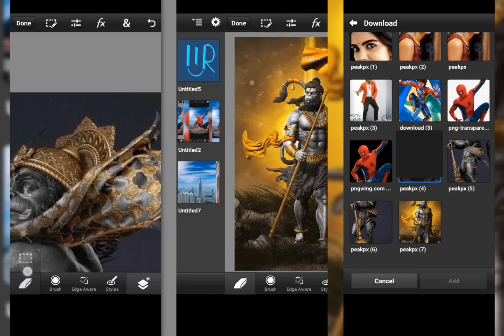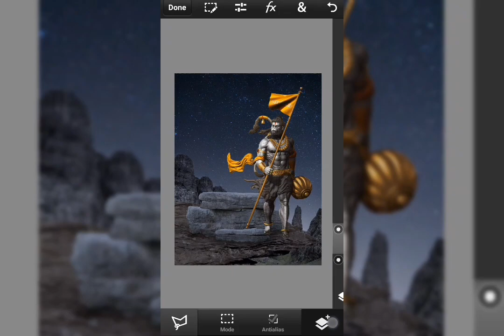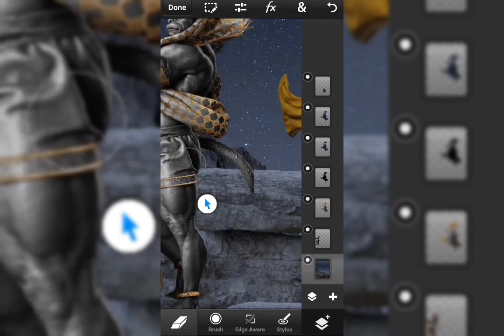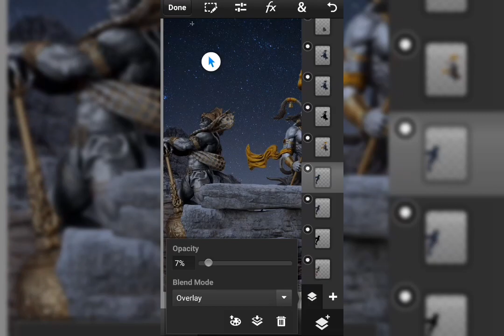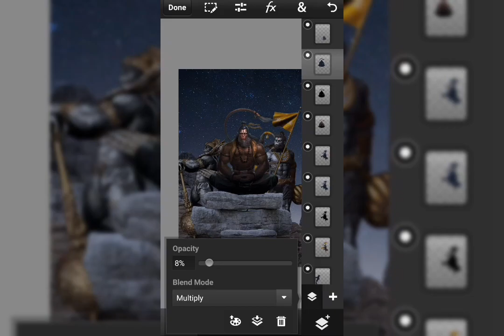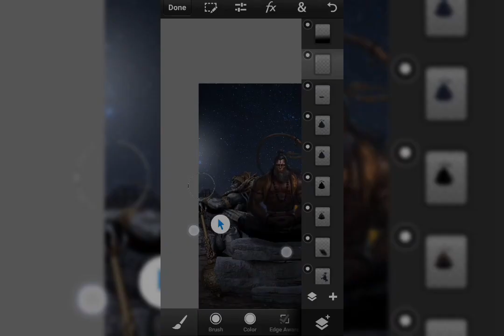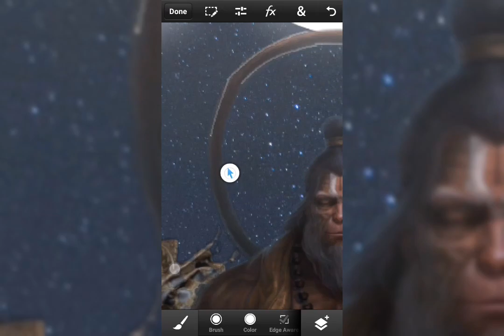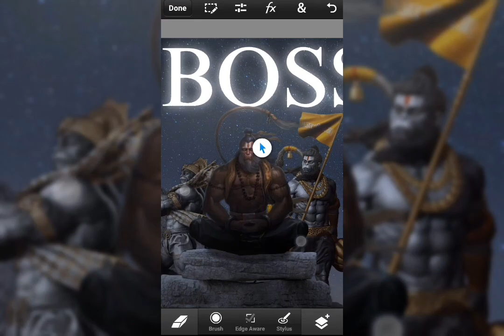Awaken Your Inner Artist with Creative Spirituality | RU EDITOR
Unlocking the Power of Creative Spirituality | RU EDITOR

Hanuman ji photo links:-

Video Background stock  :-

Pixeles background Cridit:-

Photoshop touch 1.7.7 download link
Photoshop touch image retouching tutorial
Photoshop touch latest apk

_________xxx___________________
Benny productions
Photo art
Speed edit
adipurush
adipurush 2023
adipurush hanuman
adipurush movie
adipurush poster
adipurush trailer
adipurush update
better than t-series
better than t-series?
bollywood
graphic design
hanuman ji poster
indian cinema
indian mythology
mythological movie
nsb pictures 2.0
photo manipulation
ramayana
tollywood
upcoming bollywood movie
Awaken your inner artist with creative spirituality